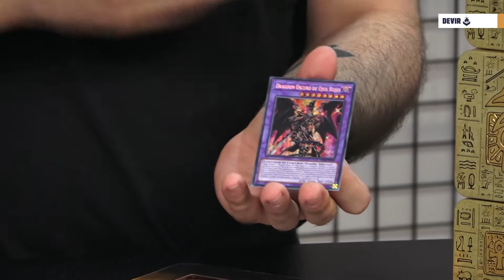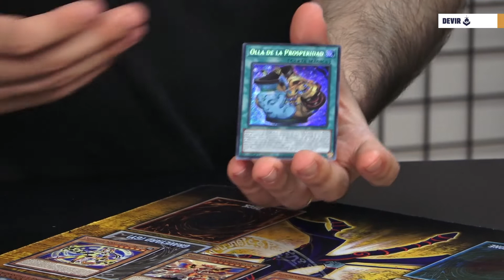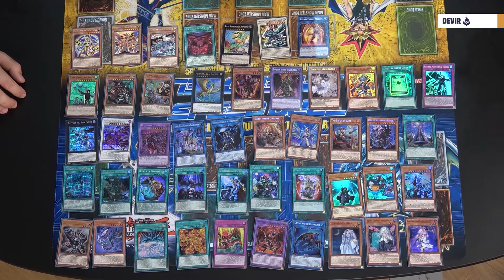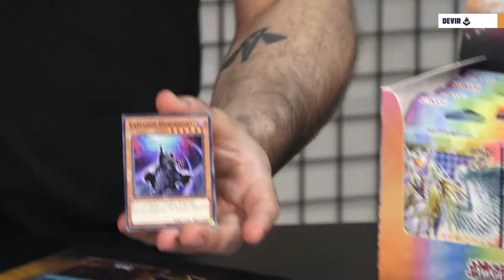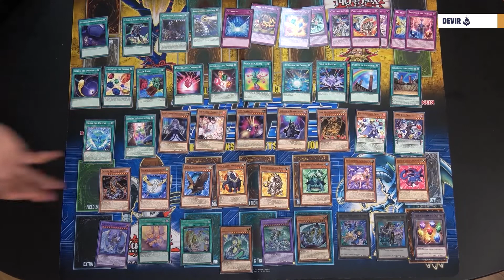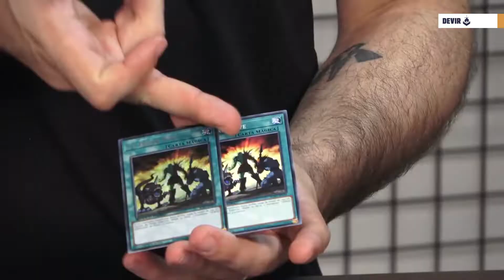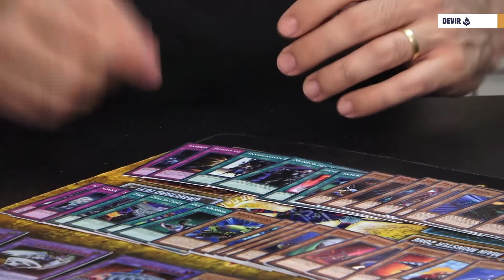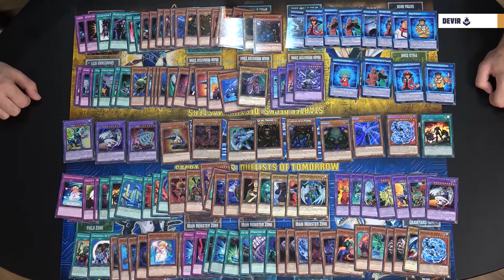Yu-gi News octubre 2022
Todas las novedades de Yu-Gi-Oh en tu Yu-gi News.